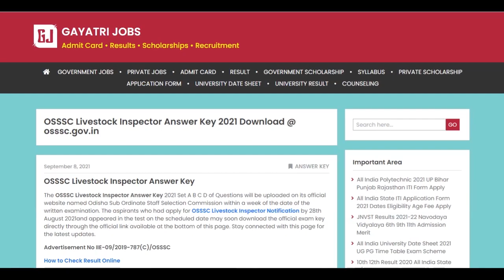OSSSC Livestock Inspector Answer Key 2021 PDF of All Question Paper Series Download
The OSSSC Livestock Inspector Answer Key 2021 Set A B C D of Questions has been uploaded on its official website named Odisha Sub Ordinate Staff Selection Commission. The aspirants who had apply for OSSSC Livestock Inspector Notification through Advertisement No IIE-09/2019-787(C)/OSSSC by 28th August 2021and appeared in the test on 26th September 2021 may soon download the official Odisha SSSC Livestock Inspector Answer Key Objection Form through the official link available